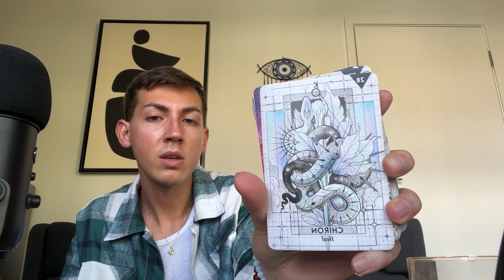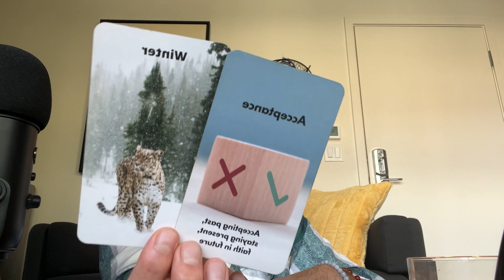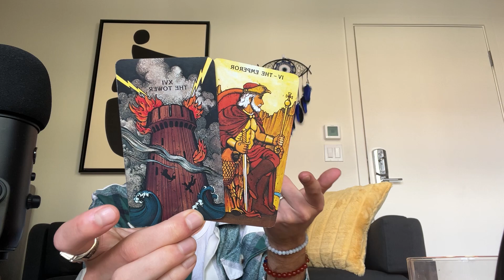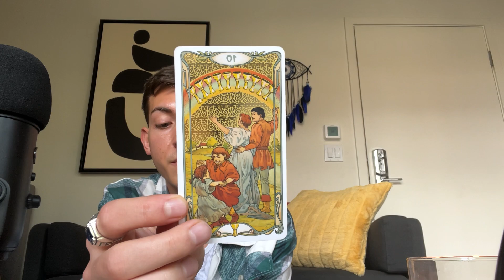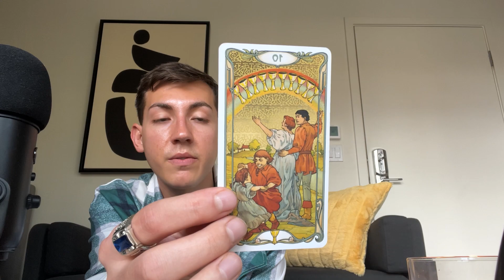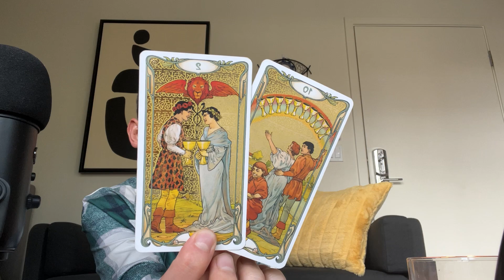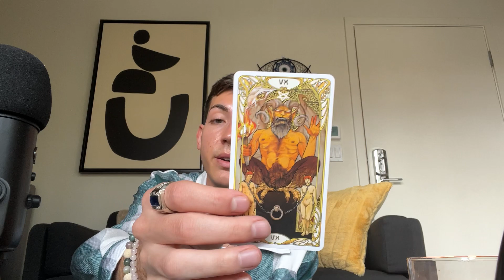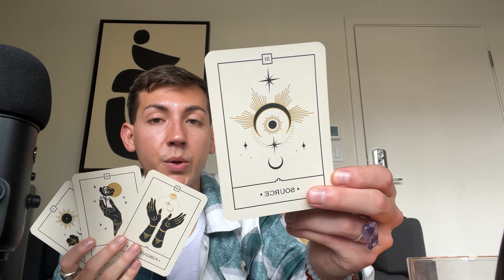Libra Love 💘 “It’s Official; Redemption; Calm Before The Storm; Abundance”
🔮 I no longer offer personal readings. Don’t get scammed.